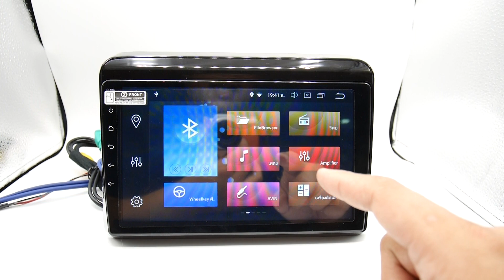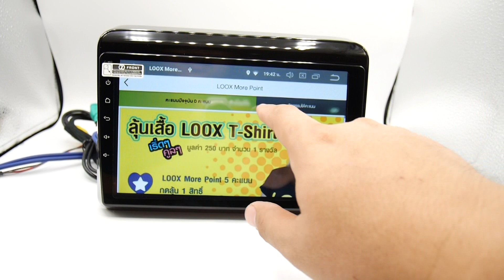เครื่องเสียง Android Suzuki New Ertiga 2019 9นิ้ว IPS HD 2.5D PX5 8CORE RAM4 ROM32 ANDROID 8